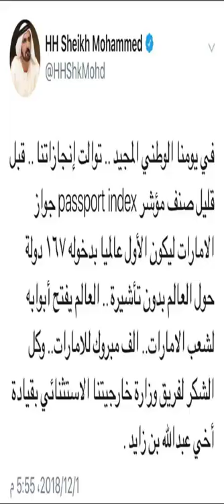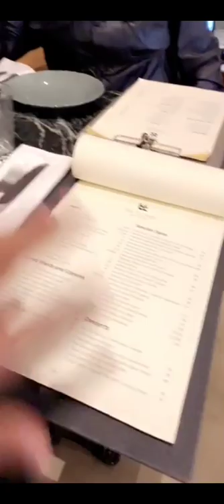خالد الخالدي في برشلونة وزيارة كنيسة ساغرادا فاميليا sagrada familia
ابوظبي الامارات دبي ابوظبي العين الفجيرة عجمان ام القوين راس الخيمة  السعودية الرياض البحرين الكويت عمان

sagrada familia
برشلونة اسبانيا كتلونيا كنيسة ساغرادا فاميليا